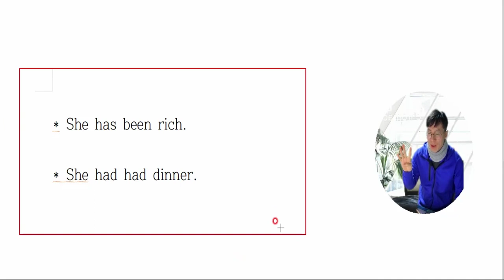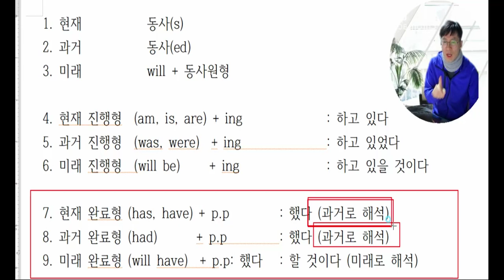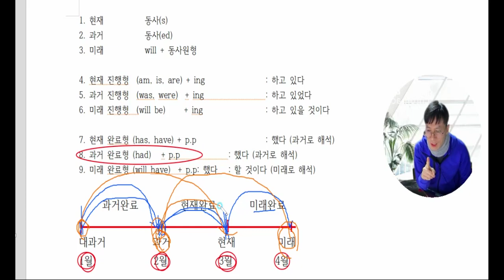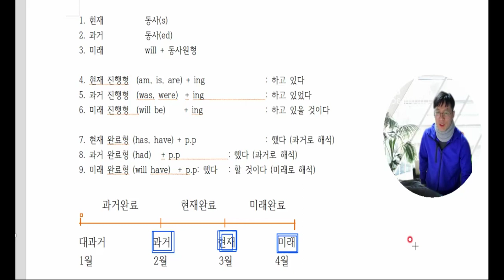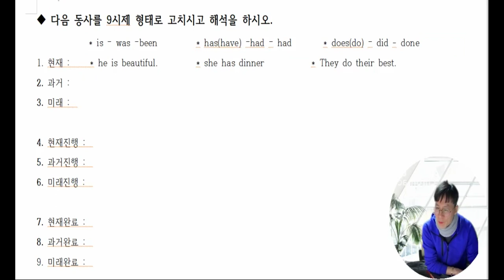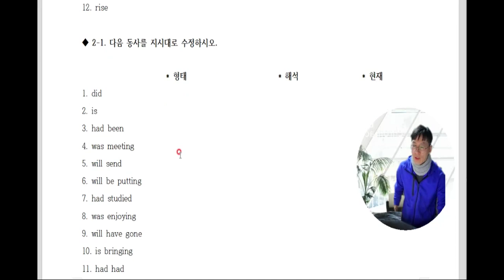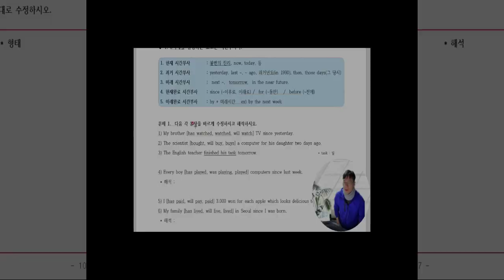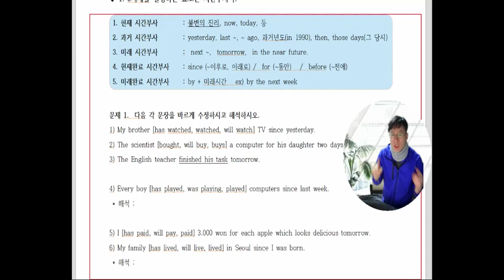had been을 현재형으로, had had를 과거로 고칠수 없다면? 12시제중 가장 중요한것은 9시제의 기본형태입니다.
12시제의 형태가 상당히 중요합니다.
이유는 수동태와 능동태를 구별하는 문제가 중학교시험에서든지 고등학교 시험에서든지 항상 출제되고 있기 때문입니다.